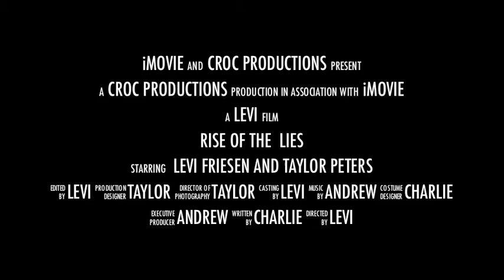Rise of the Lies - Official Trailer (OST)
Trailer for movie in 2013.
I can so hardly wait for this to come out.